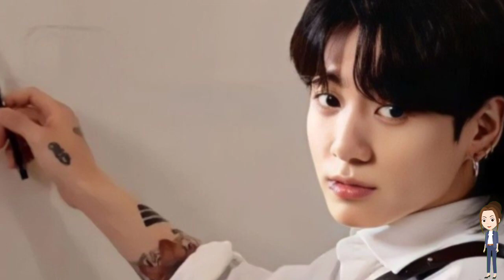Wow Jungkook!! Latest Achievements of BTS's Golden Maknae || International Newz